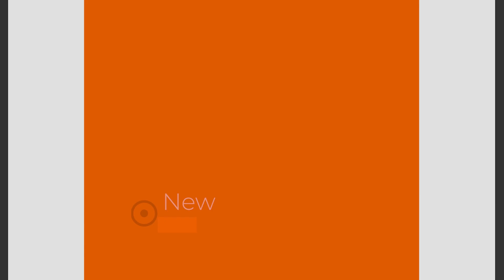Film 61 Wioslowanie kettlebellem